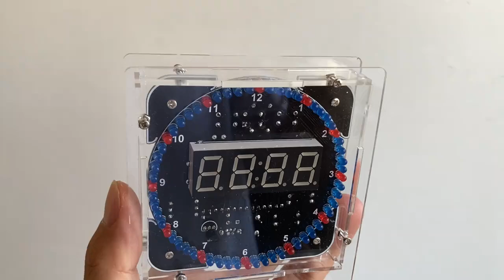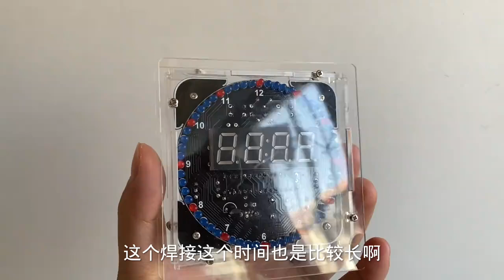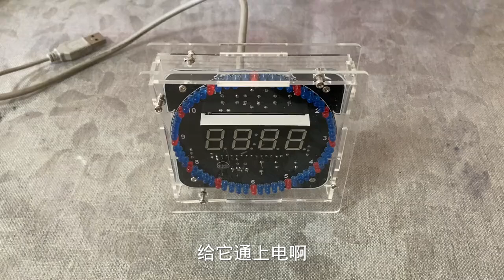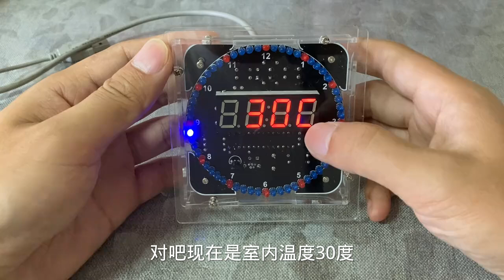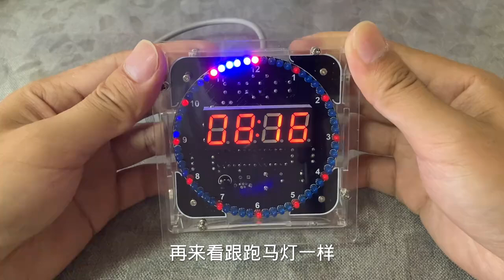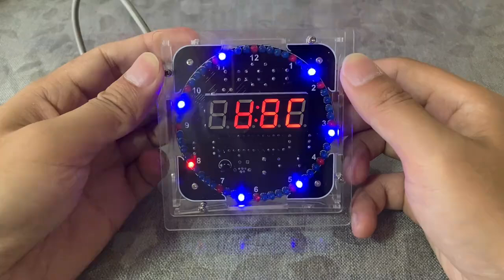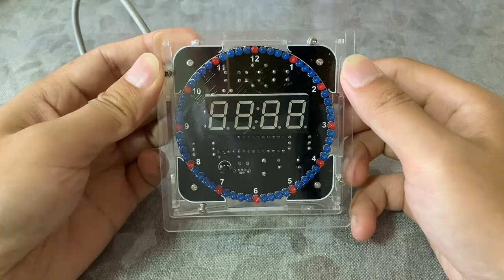大爷卖货理不清头绪下班收摊回家上班出摊看摊位怎么卖得出去